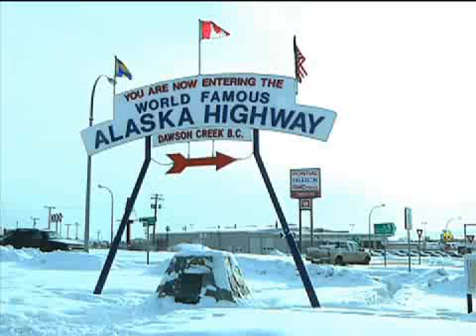Dawson Creek Celebrates the Olympic Flame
Premier Gordon Campbell, MLA Blair Lekstrom and Senator Larry Campbell are joined by cheering residents of Dawson Creek in welcoming the Olympic Flame. Jan. 31, 2010